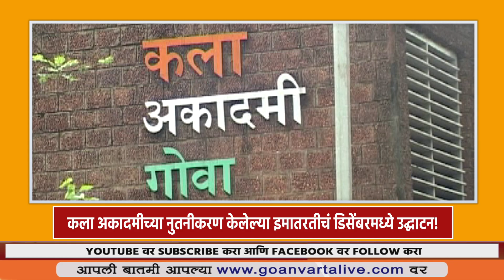KALA ACADAMY INAUGRATION | नुतनीकरण केलेल्या कला अकादमीच्या इमारतीच्या लोकार्पणाचा दिवस निश्चित